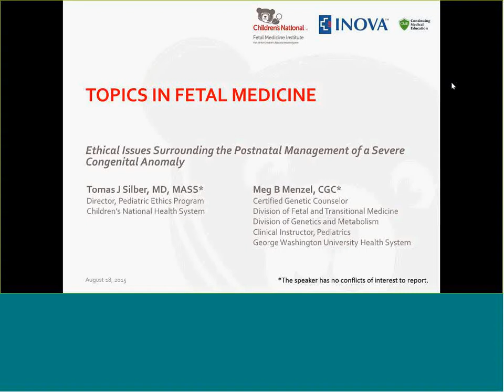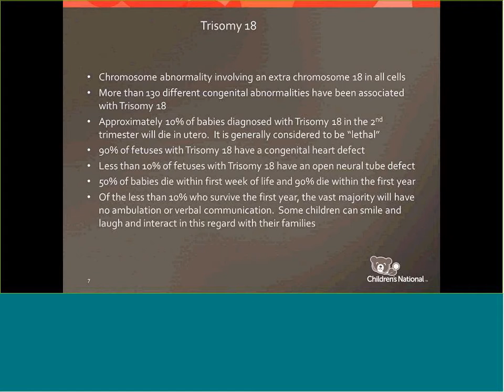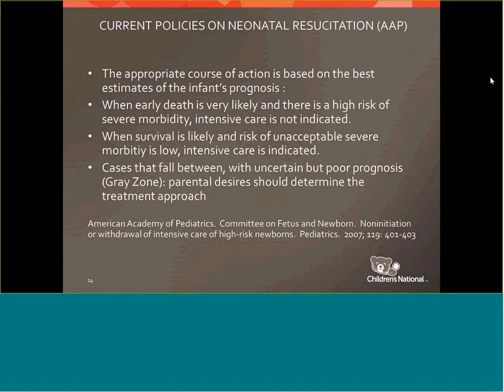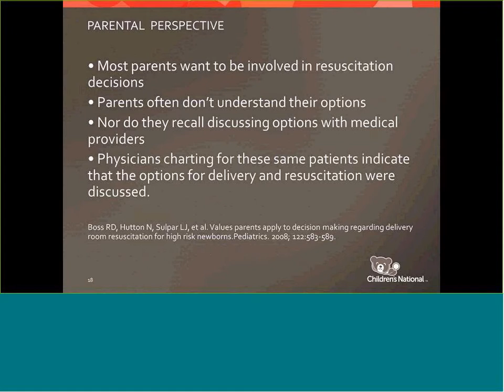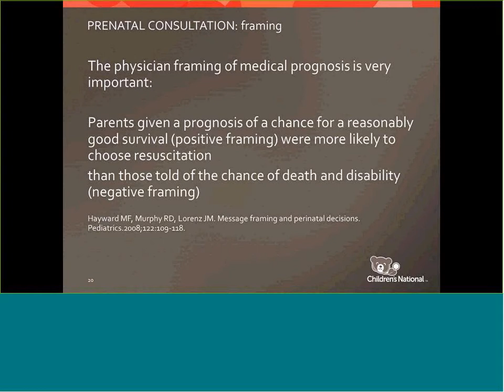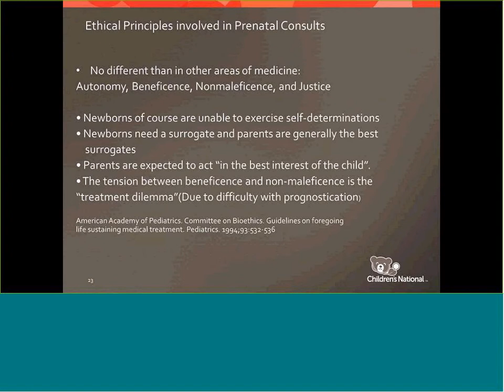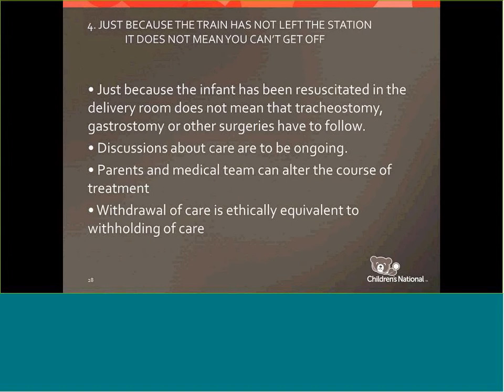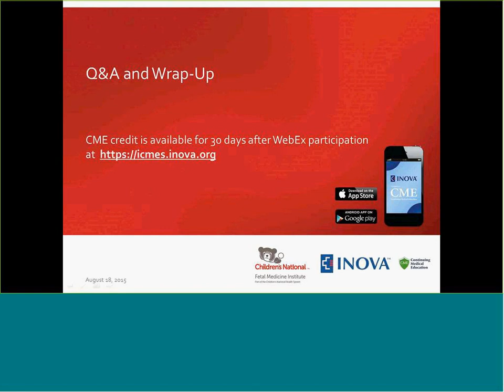Topics in Fetal Medicine: Ethical Issues in Postnatal Mgmt of Severe Congenital Anomaly